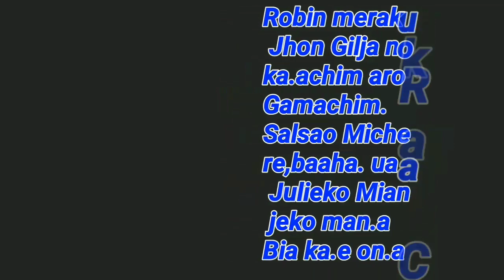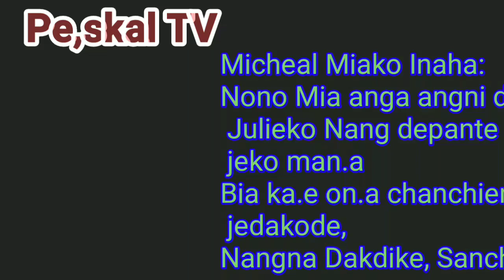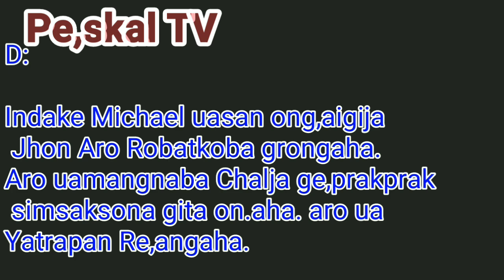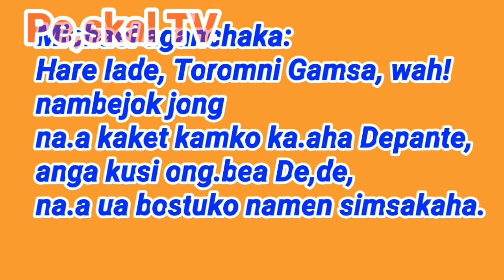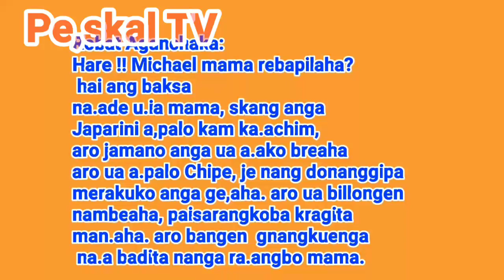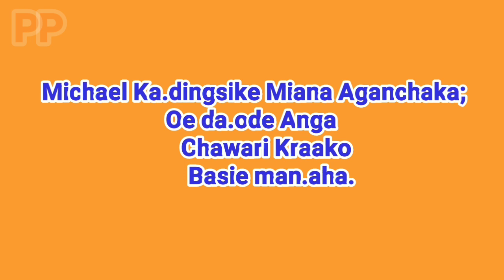Pante saksako Mamatangni De.mechikna Bia ka.e on.a {A.chik Cover Moral story} edit by sather M.Gabil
Skang Videoko Niani jamansa Comments ka.pabo
Nisoenggipa sakantikon molmola,